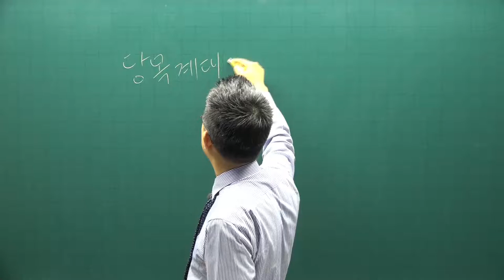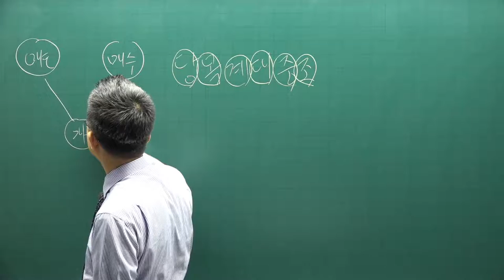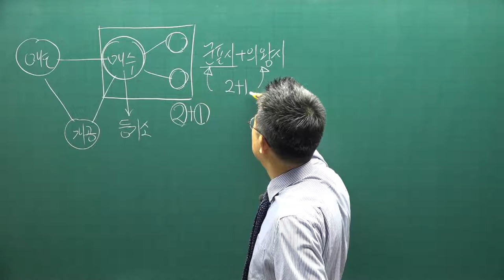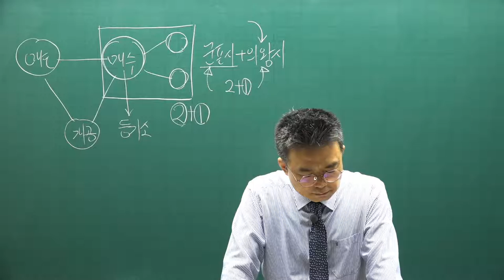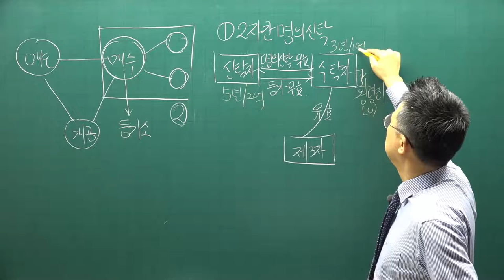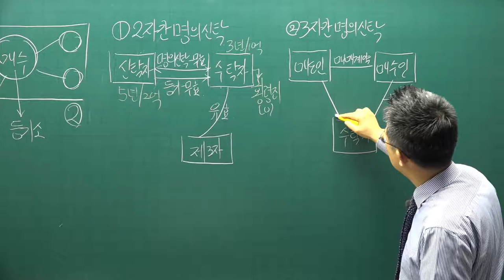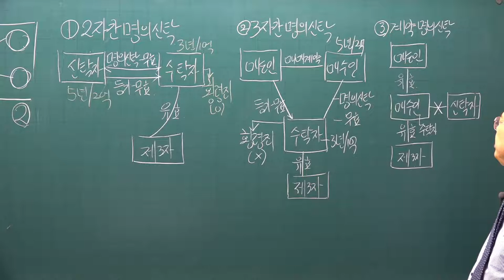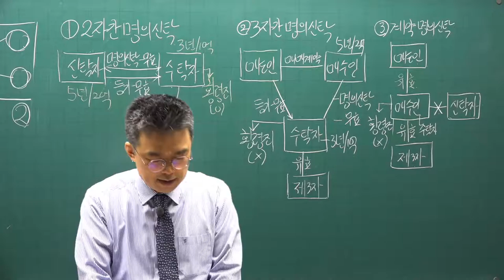[공전무] 2021년 공인중개사 중개사법 기본이론 38강